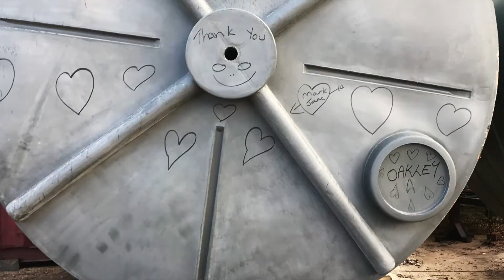Secure water access for bushfire-affected Victorians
The Black Summer Fires of 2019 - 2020 were devastating, and left thousands of Victorians without access to clean water for drinking, showering or washing.

We are seeking donations of items, services and funds to provide water infrastructure for people affected by the Victorian bushfires Some rural residents are still living without a sustainable, safe and clean household water supply.

The Give Water Initiative aims to support essential water and associated needs in the region. It will allow GIVIT and its partner organisations to help provide water tanks, hot water systems, pipes, roof catchments, pumps and plumbing infrastructure.